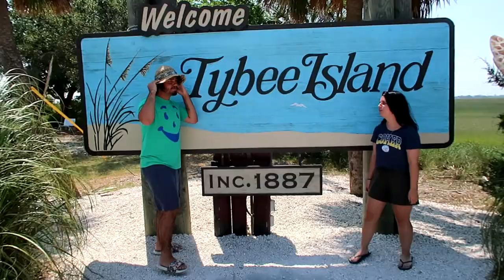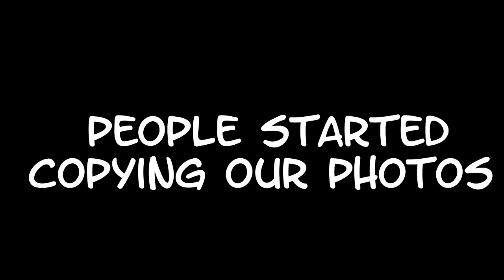We Went To The BEACH!!! | Also Saw A GIANT TURTLE